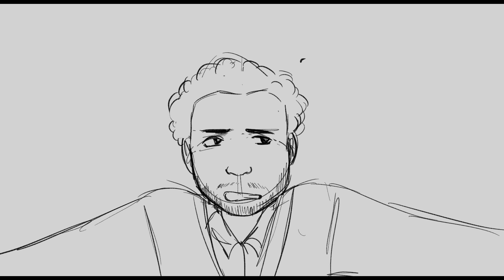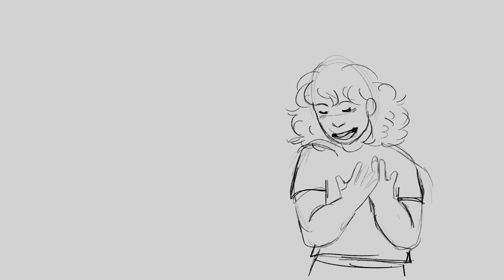Year of the child animatic | Falsettos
I HOPE YOU LIKEDD THIS ITS NOT MY BEST IM SORRYYY I KINDA RUSHED IT

(Cord’s clothing was wrong so ignore how it changes 😭)

This took way longer than it shouldve to make. But its done so YAY. I couldnt start sum new without finishing this like im tryna get out of that habit since i have over a billion wips. I might post those ngl. I might post more but not a promise since school is actually hard this year‼️ anyways thanks for sticking with me and watchinggg!!

I dont not own the music or characters used in this video!!

Apps used:
Procreate
Capcut